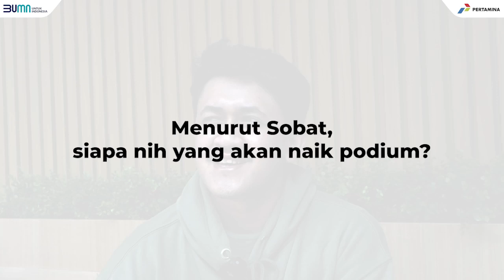Tanya Sobat Pertamina: Kapan MotoGP Mandalika 2023 Dimulai?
Sobat Pertamina, ini saatnya untuk mengetahui semua informasi mengenai Pertamina Grand Prix Of Indonesia 2023 yang diadakan dari tanggal 13-15 Oktober 2023 di Pertamina Mandalika International Circuit.

Kami juga ingin mendengar pendapat Sobat nih, siapa jagoan pembalap MotoGP kesayangan Sobat untuk tahun ini? Beri tahu kami di kolom komentar ya!